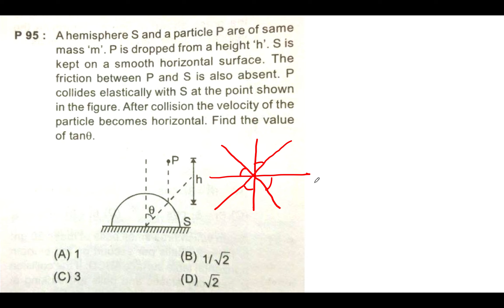Very important question for JEE and NEET